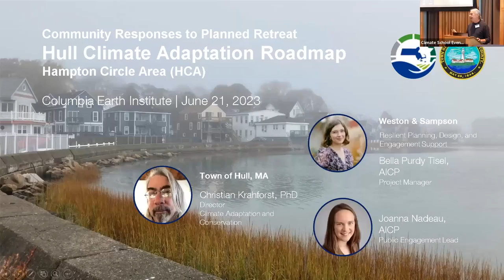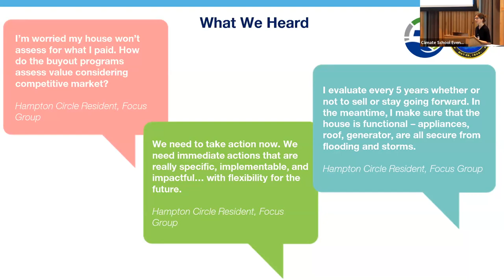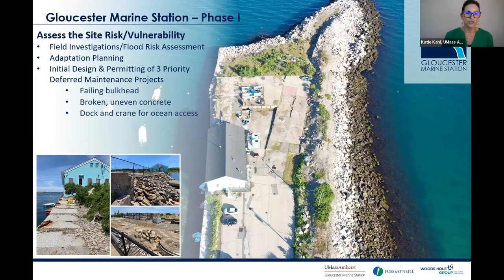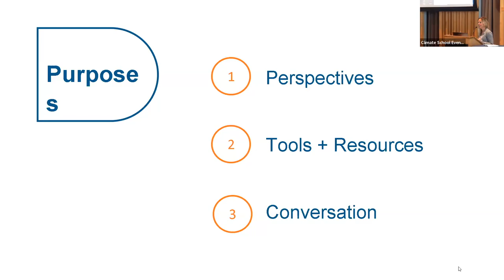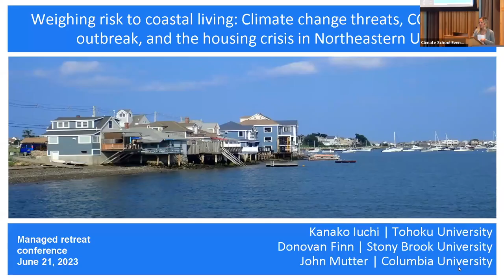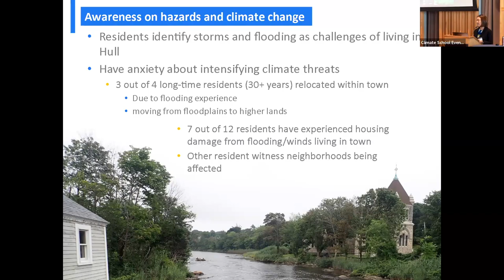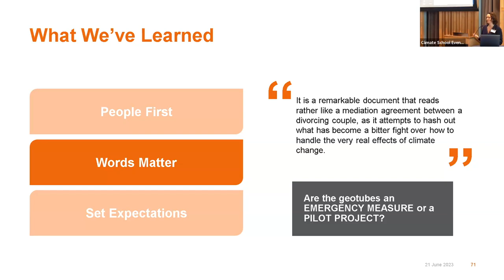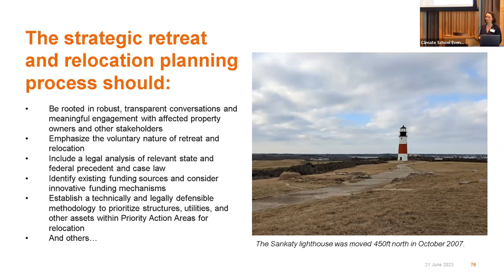Managed Retreat in Coastal New England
7D) Managed Retreat in Coastal New England

Community Responses to Managed Retreat: Exploring Trade-offs through an Adaptation Alternatives Assessment in Hull, Massachusetts
• Chris Krahforst, Director, Climate Adaptation and Conservation, Town of Hull
• Bella Purdy, Climate Resilience Planner, Weston & Sampson
• Joanna Nadeau, Senior Resilience Planner, Weston & Sampson

Reimagining Water-Dependent Educational and Recreational Institutions in Coastal Areas
• Diane Mas, Chief Resilience & Sustainability Officer, Fuss & O’Neill, Inc. (presenting)
• Chris Gasiorek, Sr. Vice President of Operations and Watercraft, Mystic Seaport Museum
• Katherine Kahl, Extension Assistant Professor, Sustainable Fisheries & Coastal Resilience, Gloucester Marine Station, University of Massachusetts Amherst (presenting)
• Sara Morrison, Business Line Manager – Climate Resilience, Fuss & O’Neill, Inc.

Understanding and Addressing Barriers to Managed Retreat along the Coast of Massachusetts
• Kristin Uiterwyk, Director, Urban Harbors Institute, University of Massachusetts Boston

Weighing risk to coastal living: Climate change threats, COVID-19 outbreak, and the housing crisis in Northeastern US
• Kanako Iuchi, Associate Professor, Tohoku University (presenting)
• Donovan Finn, Assistant Professor, Stonybrook University
• John Mutter, Professor, Columbia University

Retreat in Real Time – Nantucket’s Balancing Act Along a Changing Coast
• Devon McKaye, Resilience Planner, Arcadis (presenting)
• Vince Murphy, Town of Nantucket, Sustainability Programs Manager